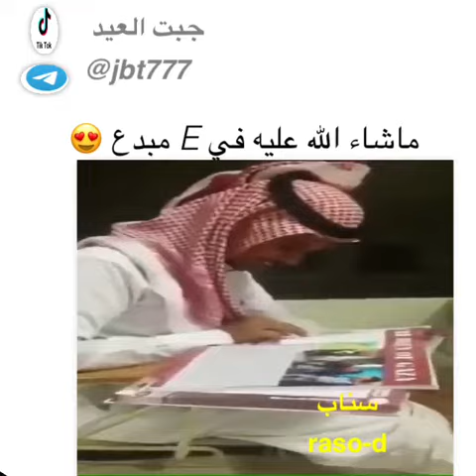‏ماشاء الله عليه في E مبدع